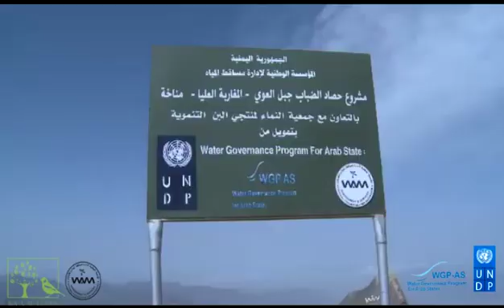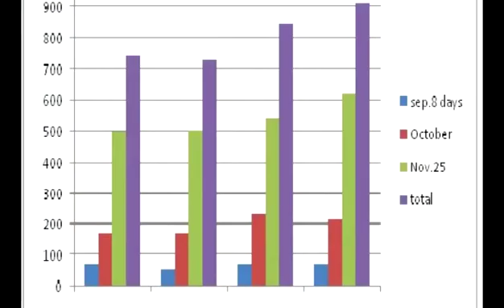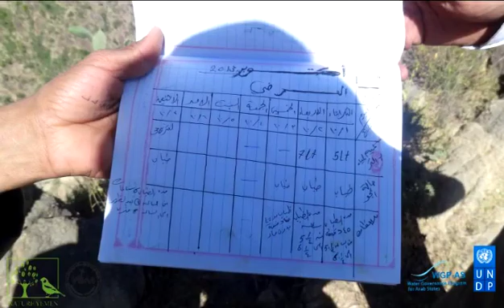Harvesting fog in western Yemen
Manakha is a rural district in the mountains, where residents live in scattered settlements across the remote highlands. Their only natural source of water is rainfall. Water is scarce at the best of times, and with climate change making rainfall more unpredictable, that scarcity is reaching a crisis point.